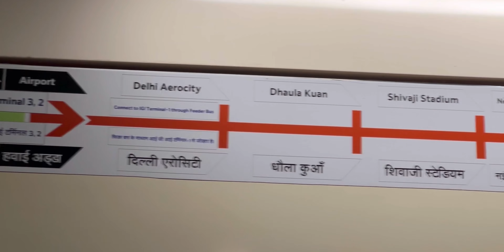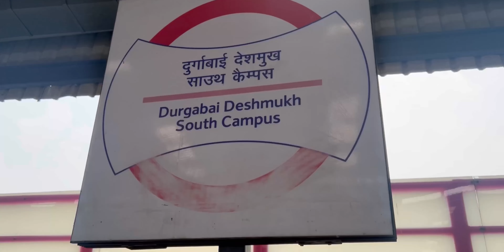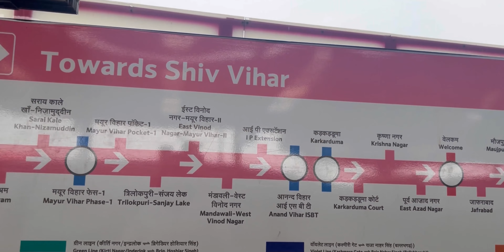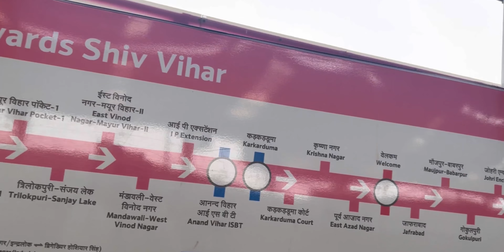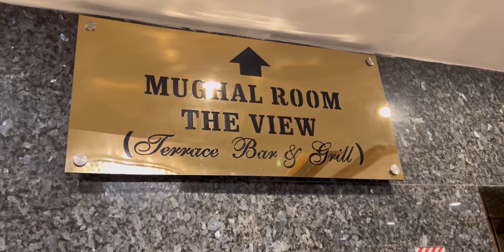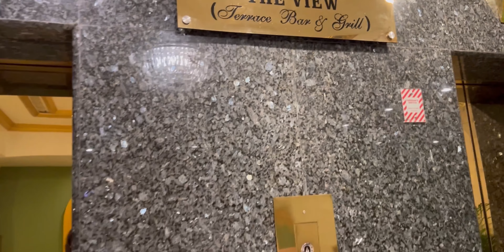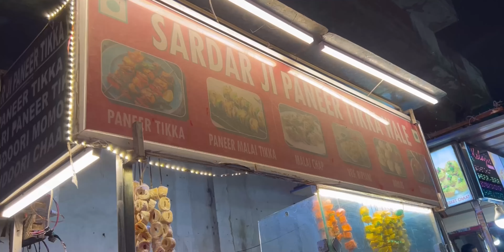सुरजची Birthday Trip ✈️ | Vlog 1 | Supra_tales | Supratales | Marathi Couple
सुरजची Birthday Trip ✈️ Vlog 1

Suraj + Prachi = Supra
Vlogging on - Iphone 13 pro